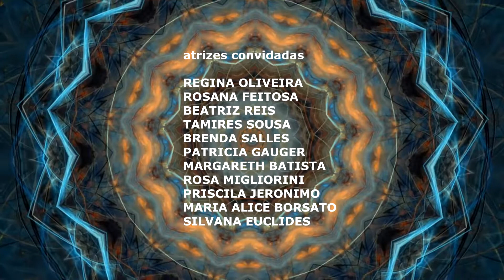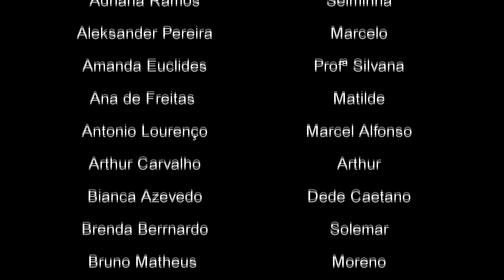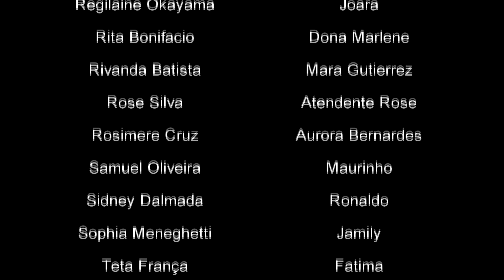NOVELA BRINCANDO COM A VIDA - CAPITULO 04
Dir Albino Ventura - Caue Bonifacio - Dill França - Marcondys França